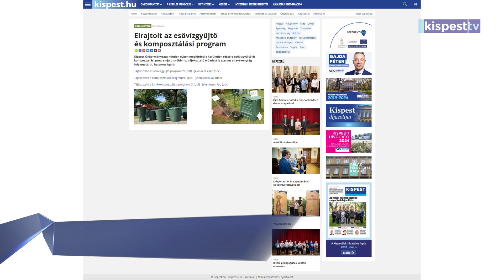2024.07.05. Komposztáló program